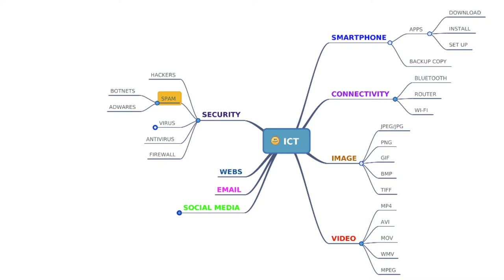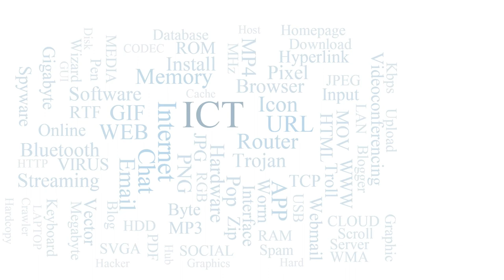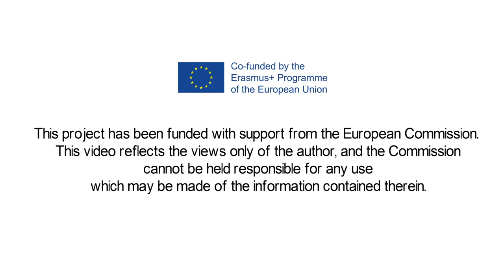ICT in Adult Literacy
This video is created as a practical demonstration of the tools and methodologies developed within the visEUalisation Project. This video has been created by our Spanish partner AIJU
If you would like to download the storyboard, sounds and all the files on which this video has been generated